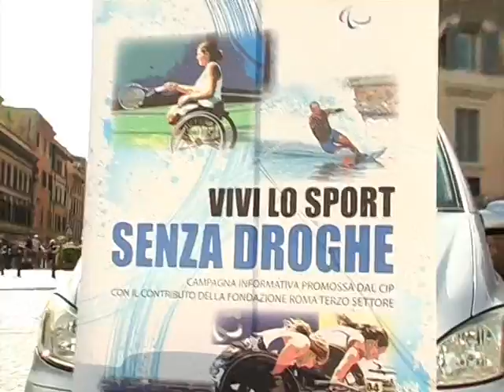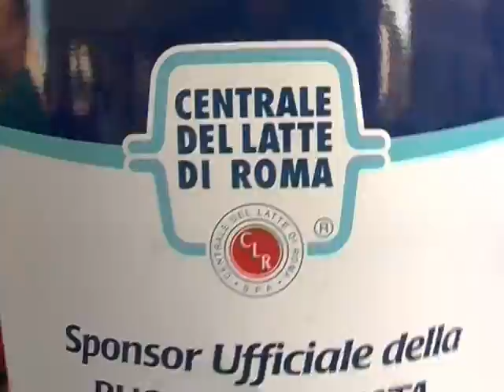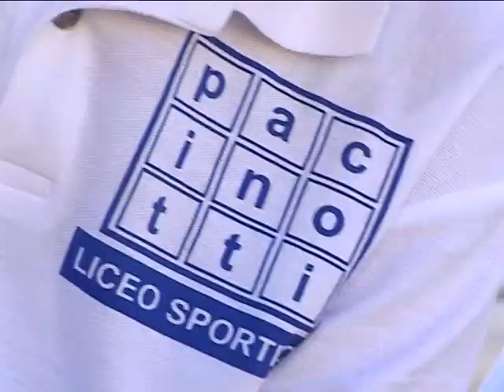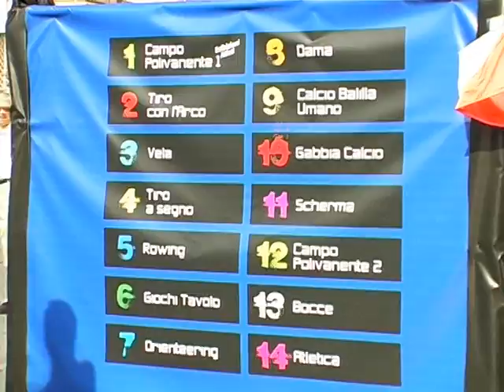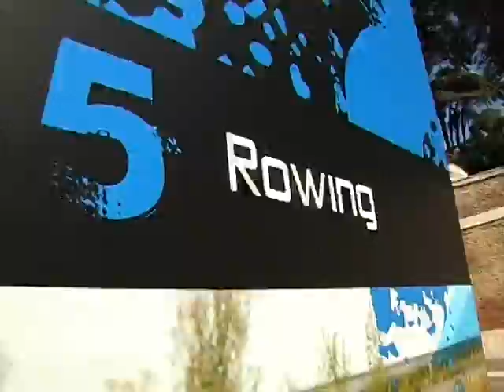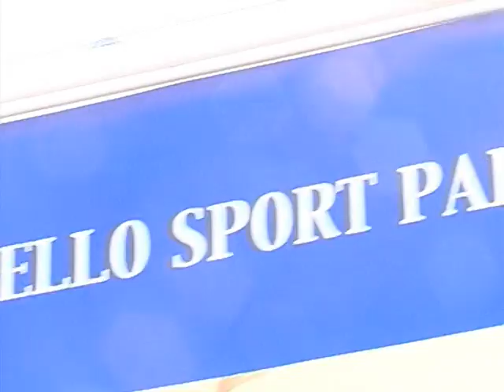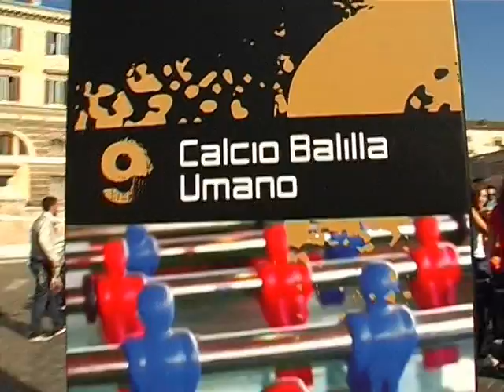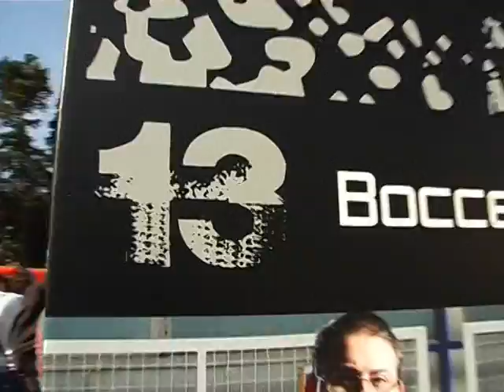Video 7^Giornata Paralimpica 2012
La 7^ giornata nazionale dello sport paralimpico a Roma, nella superba cornice di Piazza del Popolo (ottobre 2012)